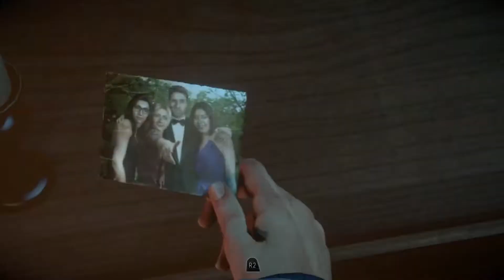Until Dawn: Awkward Arguments ~Episode 5~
God Em is Such A Mega Bitch!

~Now Playing Until Dawn~